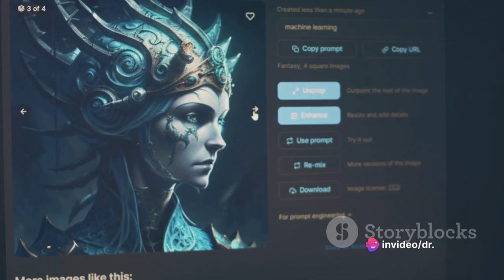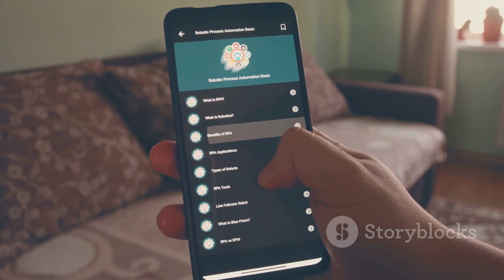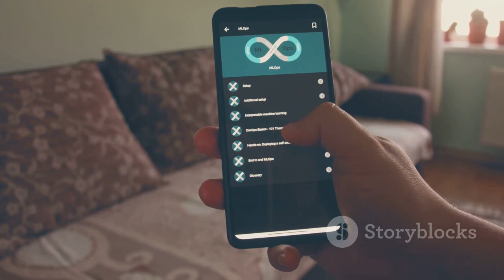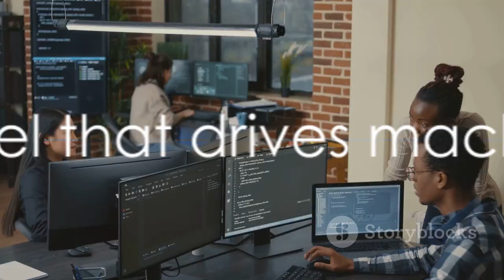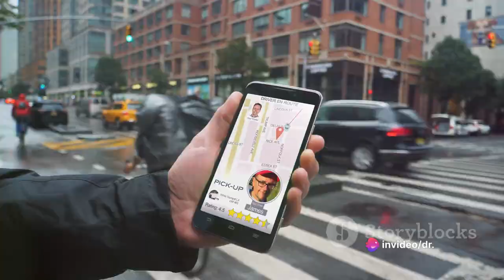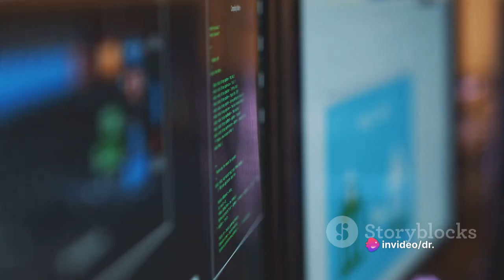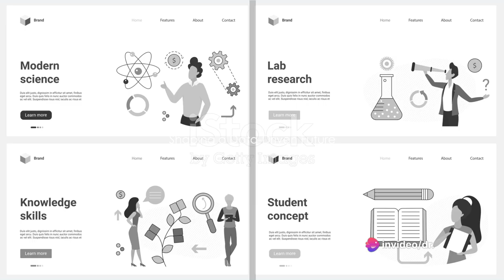Decoding Machine Learning : A Deep Dive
Machine learning (ML) is a field of artificial intelligence (AI) that gives computers the ability to learn without being explicitly programmed. ML algorithms are trained on large amounts of data to identify patterns and relationships. Once trained, these algorithms can be used to make predictions or decisions without the need for human intervention.
Machine Learning illustrationOpens in a new window
Machine Learning illustration

ML is used in a wide variety of applications, including:

Image and video recognition: ML algorithms can be used to identify objects, faces, and scenes in images and videos.
Natural language processing (NLP): ML algorithms can be used to understand and generate human language. This includes tasks like machine translation, chatbots, and sentiment analysis.
Speech recognition: ML algorithms can be used to transcribe spoken language into text.
Anomaly detection: ML algorithms can be used to identify patterns that are different from the norm. This can be used for fraud detection, network security, and medical diagnosis.
Recommendation systems: ML algorithms can be used to recommend products, movies, music, and other items to users.
Predictive analytics: ML algorithms can be used to predict future events, such as customer churn, stock prices, and weather patterns.
ML is a powerful tool that can be used to solve a wide variety of problems. As the amount of data available continues to grow, ML is likely to become even more important in the years to come.

Here are some examples of how ML is being used today:

Facebook uses ML to identify and remove fake news from its platform.
Google uses ML to improve the search experience for its users.
Amazon uses ML to recommend products to its customers.
Netflix uses ML to recommend movies and TV shows to its subscribers.
Uber uses ML to predict traffic patterns and optimize its ride-hailing service.
ML is still a young field, but it has already had a significant impact on our lives. As ML technology continues to develop, we can expect to see even more innovative and transformative applications in the future.